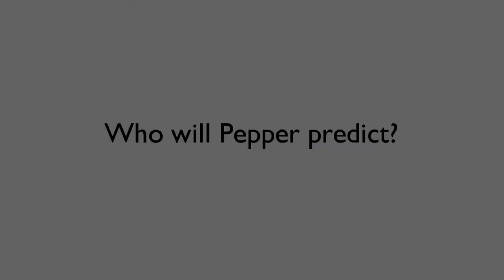Spain Vs Chile World Cup Prediction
Spain Vs Chile Prediction by Pepper the Cockerpoo